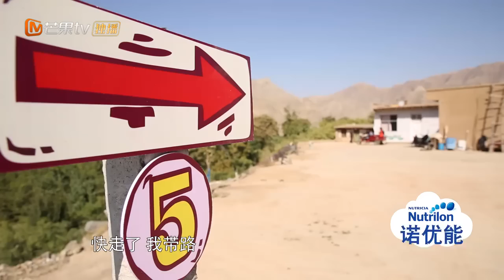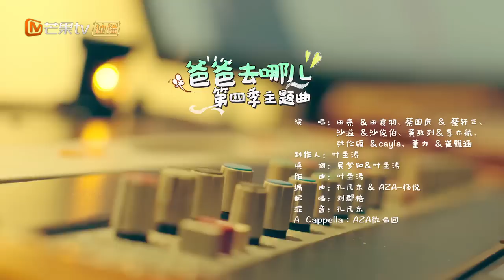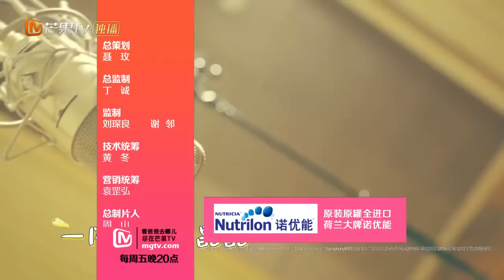《爸爸带娃记》田亮未播版 第5期：旋转！跳跃！小亮仔携原创舞曲惊艳“出道”Dads with kids【湖南卫视官方频道】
《爸爸带娃记》帅爸萌娃未播互动片段倾情呈献

【节目简介】
《爸爸去哪儿》第四季 是芒果TV推出的大型亲子户外真人秀节目。第四季节目模式不同于前三季“明星爸爸带明星子女”，则会改为“鲜肉爸爸带素人萌娃”的模式，另有前三季的爸爸会回归到节目中。

嘉宾阵容: 蔡国庆蔡轩正父子、田亮田宸羽（小名小亮仔）父子、沙溢沙俊伯（小名安吉）父子，“实习爸爸”董力、黄致列、张伦硕，“素人萌娃”考拉、崔雅涵（小名阿拉蕾）、李亦航12位嘉宾。